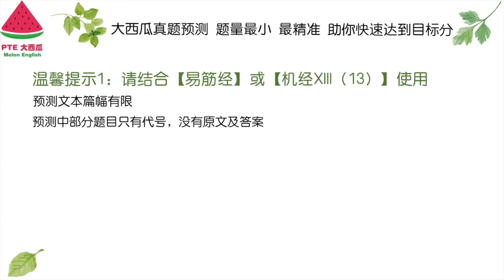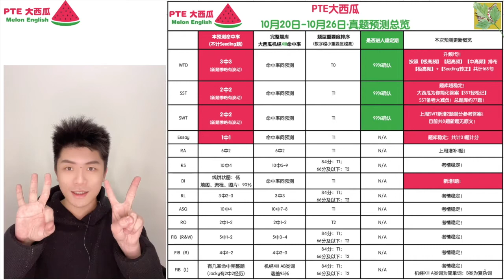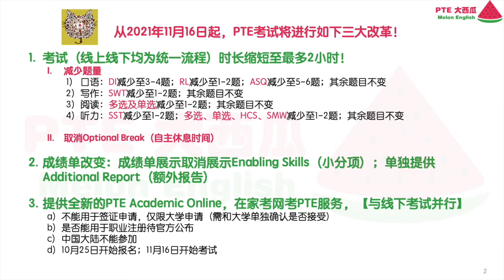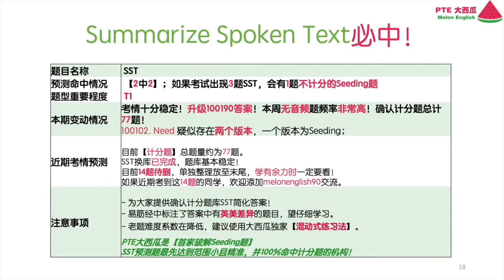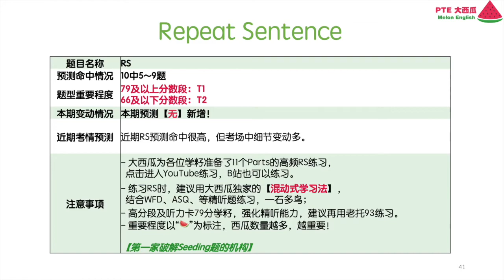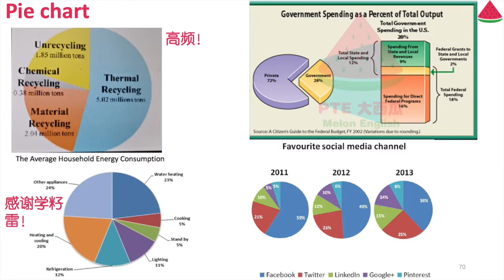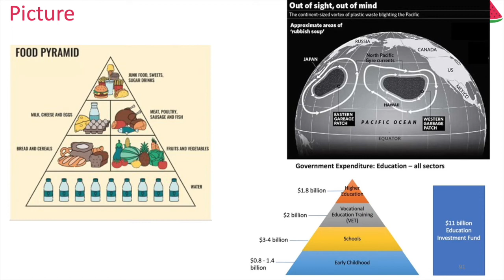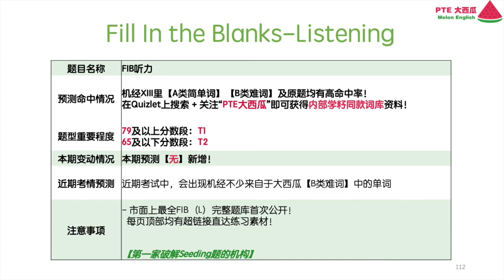【PTE真题预测】10月20日至10月26日·换题季还没来！WFD升频1句，DI新增1幅图片！【PTE大西瓜】